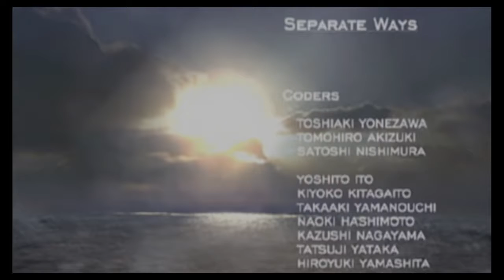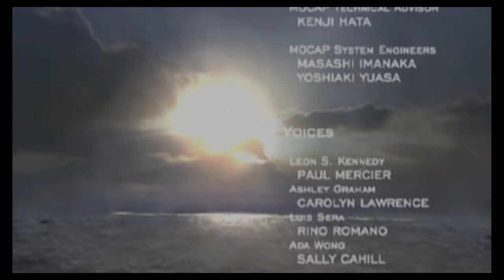resident evil 4 Separate Ways Part 09 Ende Gelände